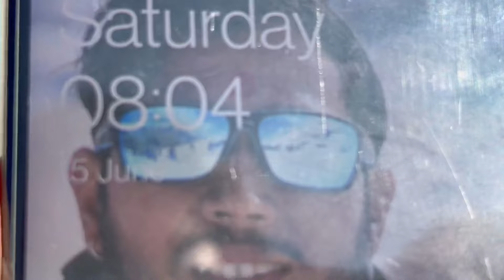Rohtang pass || Manali To Rohtang pass | Weather & road update | Snow point update | Snow ectivity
Today live snowfall again Rohtang pass || Rohtang Pass Snowfall today || road and snow update ||